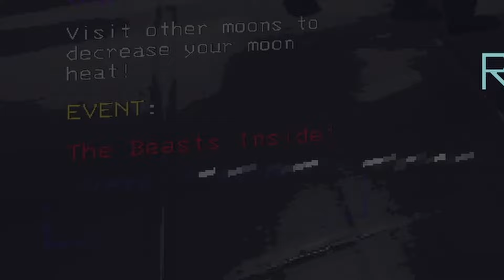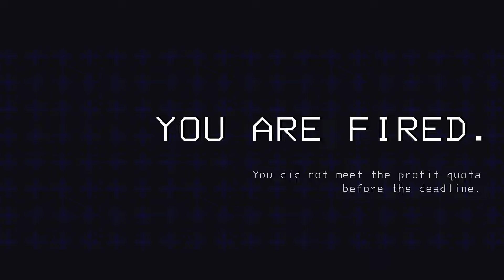Lethal Company but Every Day Gets Worse...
So we put on a mod where daily "events" happen and some of them are crazy! Enjoy the unnecessarily difficult experience we have in this video. Brutal Company was in this too I think.